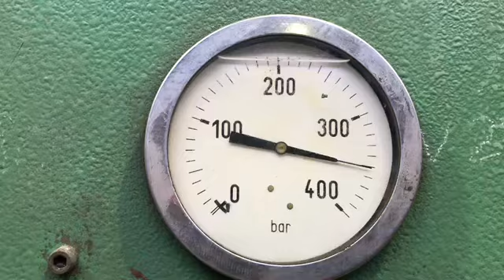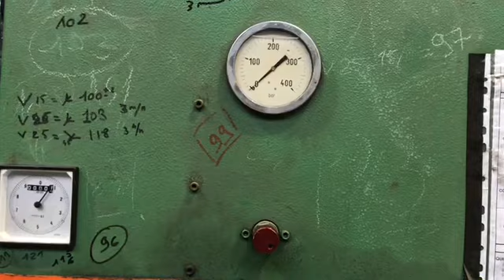Presse plieuse haco test